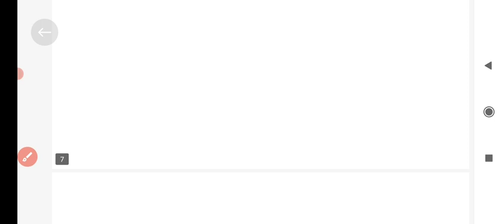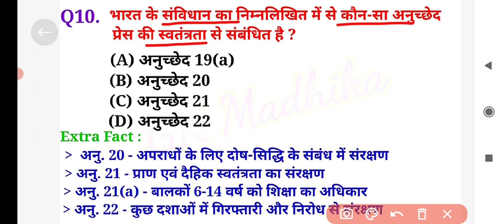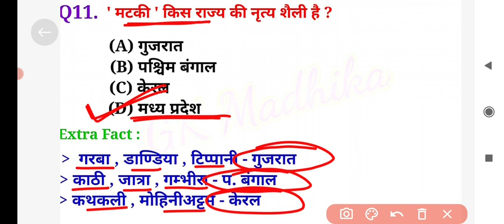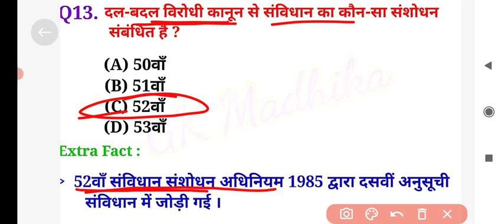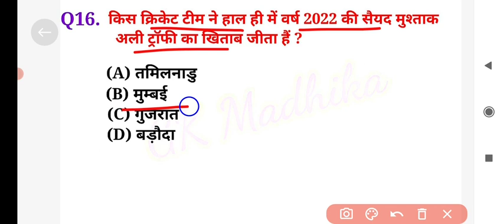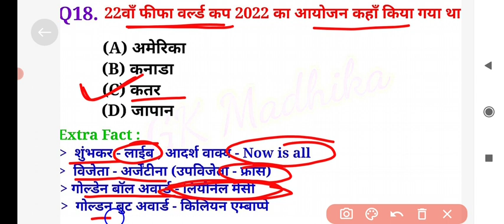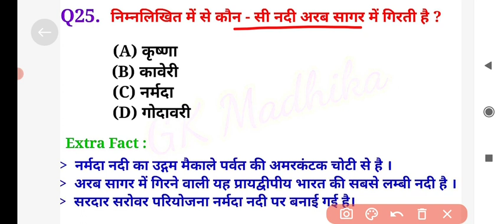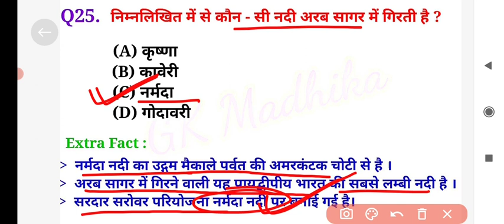SSC MTS 2023 | Practice Set | Most important gk/gs ssc mts 2023 | ssc mts exam 2023